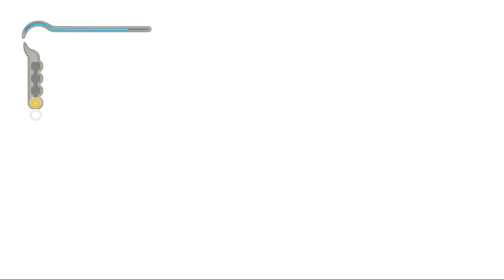RETOUR EN ARRIÈRE - PRINCE OF PERSIA - LES SABLES DU TEMPS #4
Épisode  4